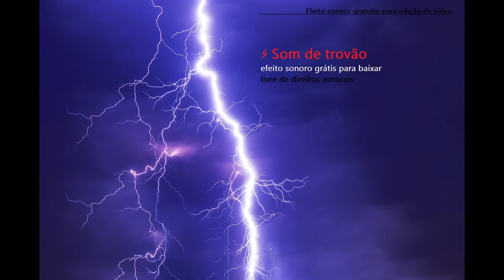⚡ Som de trovão - efeito sonoro grátis para baixar - livre de direitos autorais